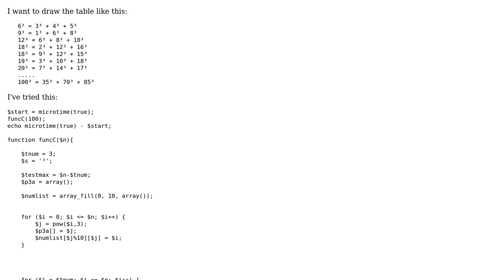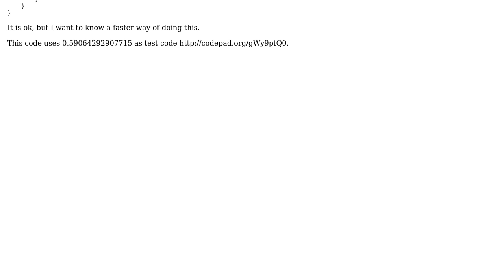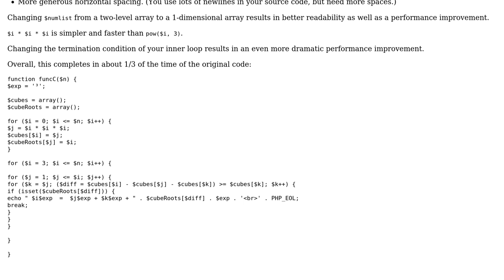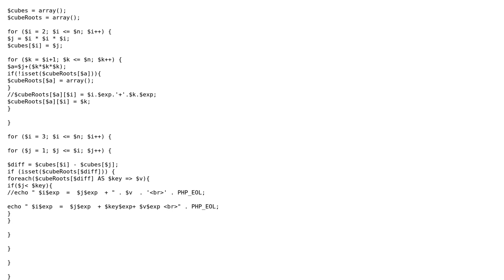Draw the table like 6 = 3 + 4 + 5 to 100 = 35 + 70 + 85 (2 Solutions!!)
Draw the table like 6 = 3 + 4 + 5 to 100 = 35 + 70 + 85

With thanks & praise to God, and with thanks to the many people who have made this project possible! | Content (except music & images) licensed under CC BY-SA | Music | Images & others | With thanks to user JOE LEE user Jamal user 200_success and the Stack Exchange Network Trademarks are property of their respective owners. You are responsible for your own actions.